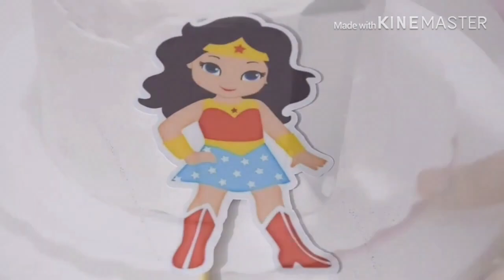BOLO SUPERMÃE Chantininho